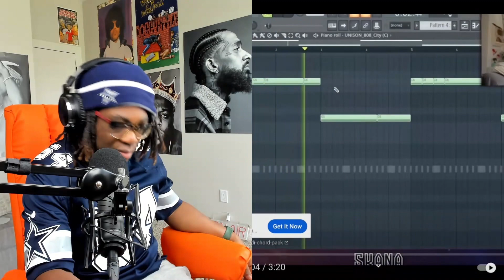UFO SIGHTINGS CAUGHT ON CAMERA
UFO’s CAUGHT ON CAMERA!!

These UFO Videos Is A much Watch